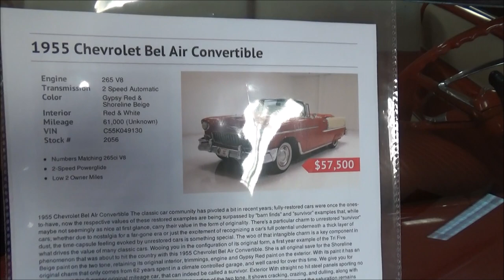1955 Chevy Bel Air Convertible Classic Video Dreamgoatinc Classics and Muscle Cars